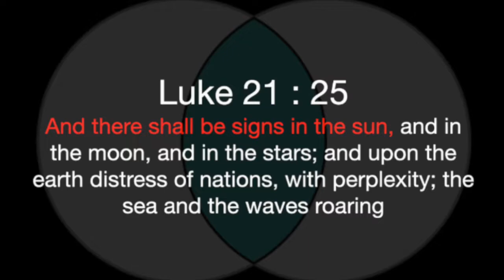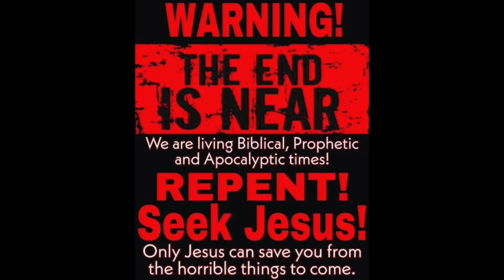Vesica Piscis ?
And there shall be signs in the sun, and in the moon, and in the stars; and upon the earth distress of nations, with perplexity; the sea and the waves roaring

WAKE UP !!

1 Corinthians 15:1-4
2 By which also ye are saved, if ye keep in memory what I preached unto you, unless ye have believed in vain.
3 For I delivered unto you first of all that which I also received, how that Christ died for our sins according to the scriptures;
4 And that he was buried, and that he rose again the third day according to the scriptures ”

Romans 10:9-10
10 For with the heart man believeth unto righteousness; and with the mouth confession is made unto salvation. “